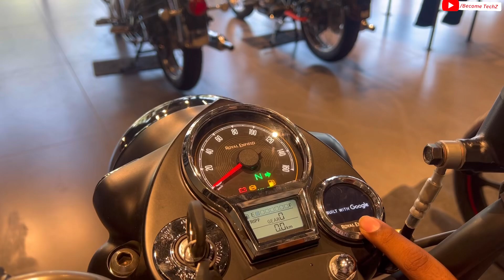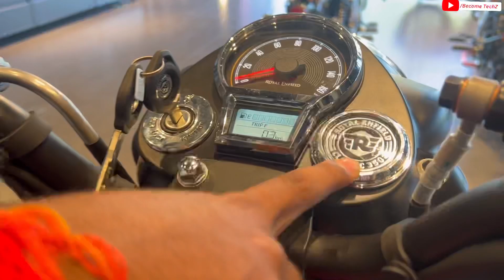2024 New Classic 350 Stealth Black Vs Old Model Full Detailed Comparison ✅ New Features & Price❤️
2024 New Classic 350 Stealth Black Vs Old Model Full Detailed Comparison ✅ New Features & Price❤️